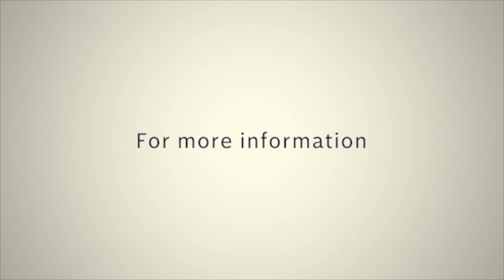Growing in the Spirit // Pastor Godwin Dan-Abia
As a Christian, our measuring standard is Jesus. Growing in the Spirit is basically about growing in Christ.

This series is pointing towards maturity and coming to that full stature of Jesus Christ through the unity of the faith and the knowledge of the Son of God. Our believe is that in listening to this message and the ones that will follow, we will attain the measure of the stature of the fullness of Christ and become that matured Christian who is truly like Christ.

𝐓𝐢𝐦𝐞: 11AM